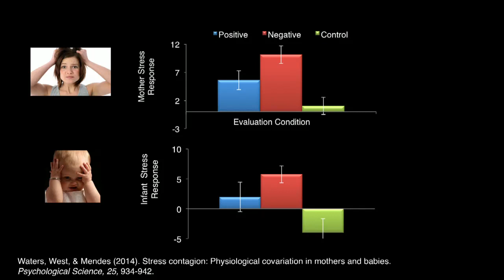180 Shift - Emotional Contagion